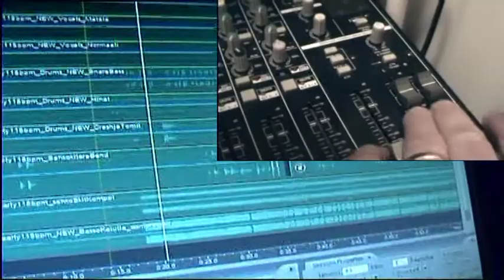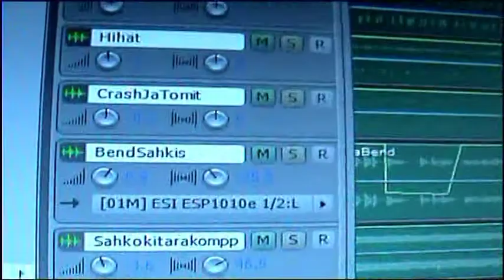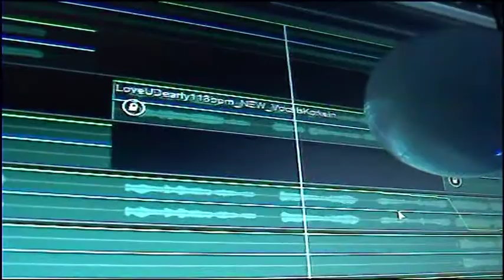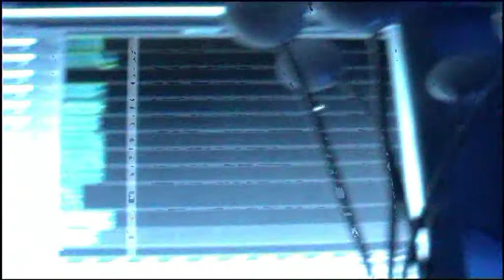I Love U Dearly - M.R 2012 new release (this is my own song, written by me)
Hello,

I Love you dearly. Here it is. We had two evenings to record and mix this. My producer made this video for this one. Hope you like.

There's many layers of 2nd vocals and real drum rhythm!